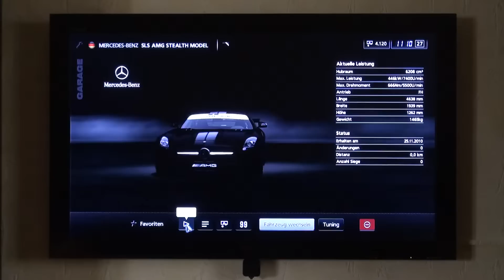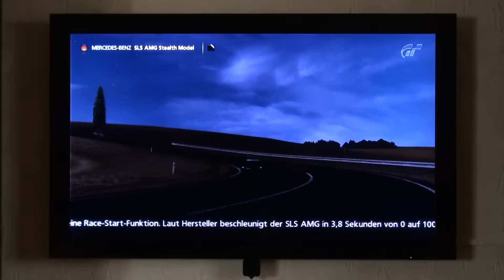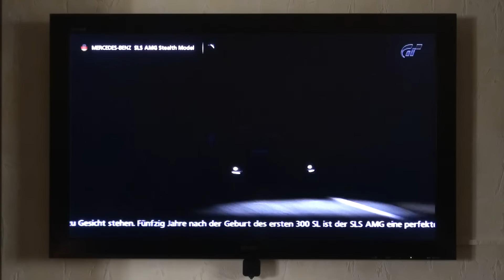GT5 - MERCEDES-BENZ SLS AMG Stealth Model DEMO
Der SLS AMG erinnert mit seinen Flügeltüren an den Klassiker 300 SL und wurde auf der IAA 2009 in Frankfurt als komplett von AMG gebauter Supersportwagen vorgestellt. In Japan war er zum ersten Mal im September des gleichen Jahres zu sehen - nicht auf einer Automobilmesse, sondern am Messestand von "Gran Turismo" bei der Tokyo Game Show. Er wird oft für den Nachfolger des SLR McLaren gehalten, aber der Fahrzeugaufbau der beiden Wagen ist sehr unterschiedlich. für den SLS AMG wurde das teure Kohlefaser-Monocoque durch eine komplett neue Aluminiumkarosserie ersetzt, die insgesamt nur 241 kg wiegt. Mit einem Gesamtgewicht von 1,6 Tonnen ist das Fahrzeug sehr leicht, wenn man bedenkt, dass es 4600 mm lang ist und von einem V8-Motor angetrieben wird. Das als Frontmittelmotor eingebaute Triebwerk ist ein neuer 6,3-Liter-V8 mit Trockensumpfschmierung mit der Firmenbezeichnung M159. Die Leistung beträgt 40 kW bei 6800 U/Min, mit einem maximalen Drehmoment von 649,7 Nm bei 4750 U/Min. Das Getriebe ist ein neu entwickeltes 7-Gang-Doppelkupplungsgetriebe in Transaxle-Bauweise. Motor und Getriebe sind über ein sogenanntes "Torque Tube"-System verbunden, das wie die Antriebswelle aus Kohlefaser besteht. Der Fahrer kann zwischen 4 Fahrprogrammen wählen: "Komfort", "Sport", "Sport Plus" und "Handschaltung". Dazu kommt eine Race-Start-Funktion. Laut Hersteller beschleunigt der SLS AMG in 3,8 Sekunden von 0 auf 100 km/h und erreicht eine Endgeschwindigkeit von 317 km/h. Die Gewichtsverteilung weist ein ideales Verhältnis von 47:53 auf, was dem Wagen überragende Handling-Eigenschaften verleiht, wie sie einem Supersportwagen gut zu Gesicht stehen. Fünfzig Jahre nach der Geburt des ersten 300 SL ist der SLS AMG eine perfekte Fusion der Geschichte der Mercedes-Sportwagen mit der Technologie von AMG.  Dieses  Auto ist ein Modell der Sonderedition mit einer Originallackierung im "Gran Turismo"-Design.